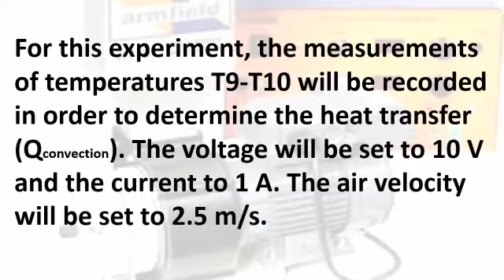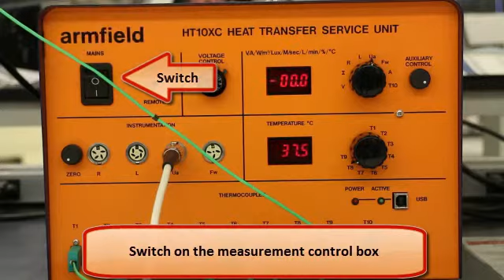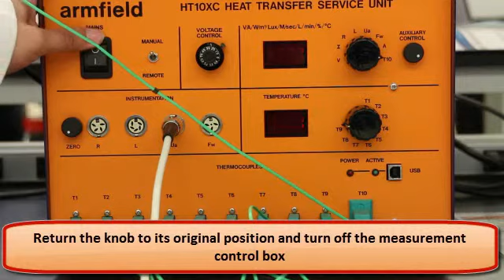Video 1002 - Convection Heat Transfer Experiment Part 2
In this video a walkthrough for the Convection Heat Transfer Experiment is provided.

This material is based upon work supported by Halliburton. Any opinions, findings, and conclusions or recommendations expressed in this material are those of the authors and do not necessarily reflect the views of Halliburton.

Video by: Alejandra Castellanos and Jorge Rosero